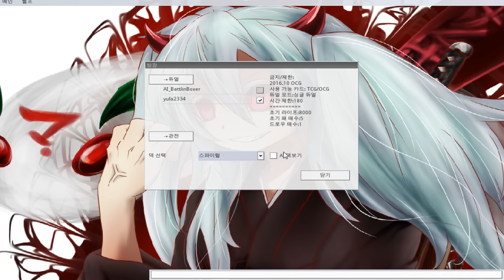유패) 유기오프로- 스파이럴십이수 덱으로 새로운 테마의 길을 걸어보자!! -십이수는 역시 십이수-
와. ~~~ 아직도 돌리는 방법을 모르는 십이수 ㅋㅋㅋㅋ

스파이럴은 뭔가 신선 하네영ㅇ